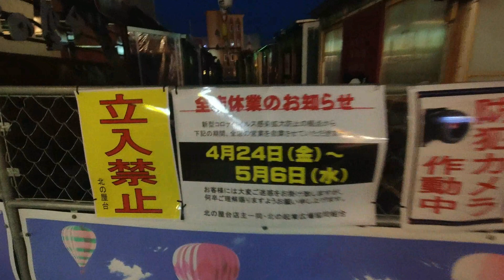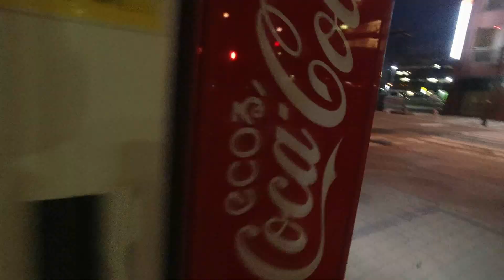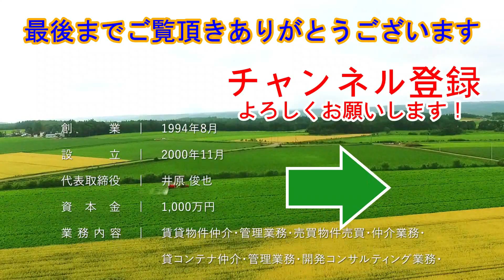【5月1日帯広市の様子】19:00頃の帯広の町中の様子です。緊急事態宣言のため、ゴールデンウィーク期間なのに、ほとんど人がいません...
北海道帯広市で不動産会社を経営してます。
日本の東から不動産や気になることを情報発信!!

動画がいいなと感じて頂けたら【高評価】を！

今回は【帯広市の今の様子】です。
5月1日19:00頃
仕事で帯広の町中まで行きましたので歩いて撮影。
ゴールデンウイークなのに人がほとんどいませんでした。
これであと一ヶ月続いたら経済が破綻します...

サンウエスト不動産株式会社
代表取締役　井原俊也
076

経歴:1971年北海道帯広市生まれ、中学まで帯広で育つ！高校は北海道のサッカー強豪校に進むがサッカーのレベルの高さに圧倒され努力むなしく1.5軍程度が限界。勉強を全くやらなかったためFランクの大学へ。卒業後就職するが、社会の厳しさ自分の甘さを痛感！もんもんとする毎日。大学卒業後に父親が不動産業で独立していたため、楽が出来ると思い転職するが、そんなに甘い世界でなく苦労の連続。28才のとき三度目の正直でやっと宅建に合格！そのころに、京セラ創業者の稲盛和夫氏を知り人生が少しずつ変わり現在に至る。